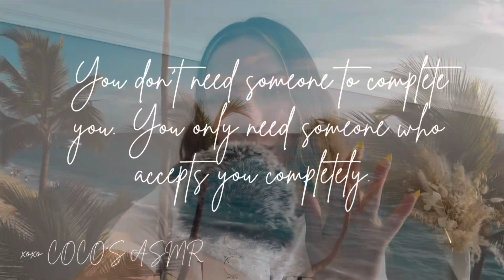ASMR | SHOE tapping für dein KOPF KRIBBELN 🧠 (german/deutsch)